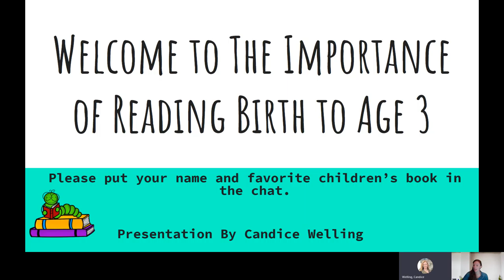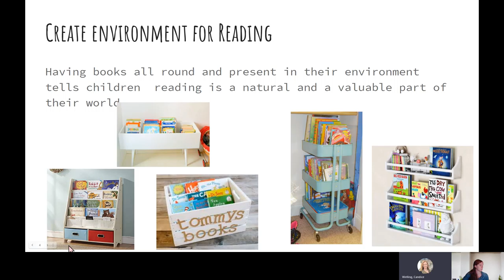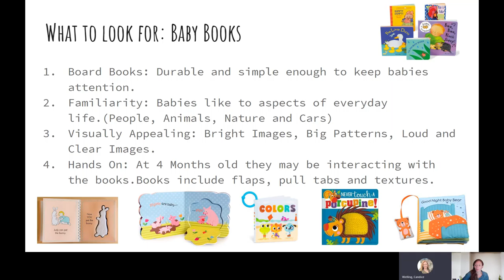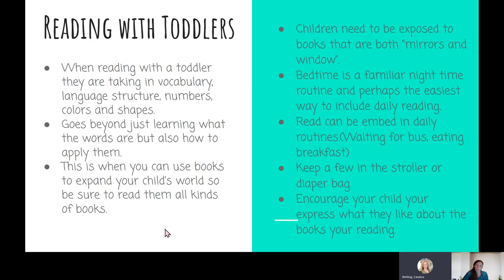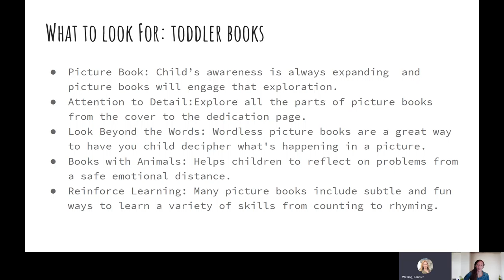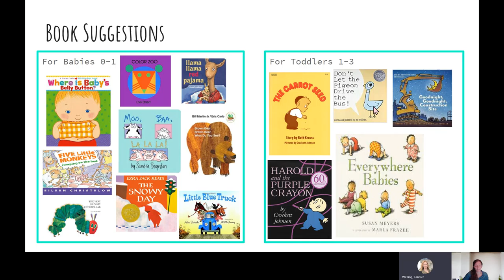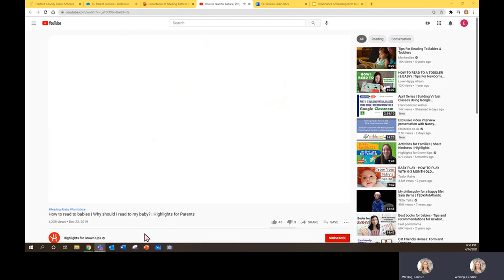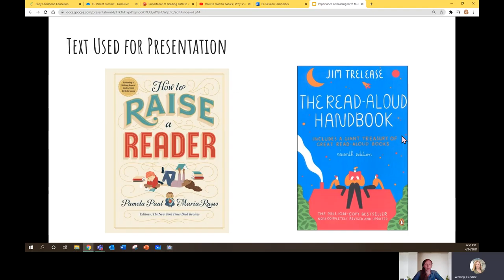Importance of Reading Birth to Age 3